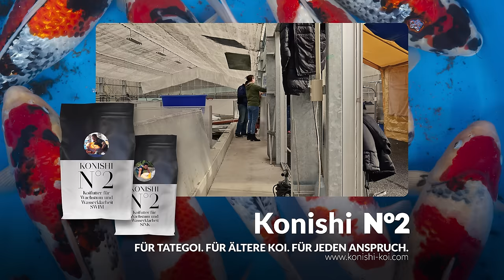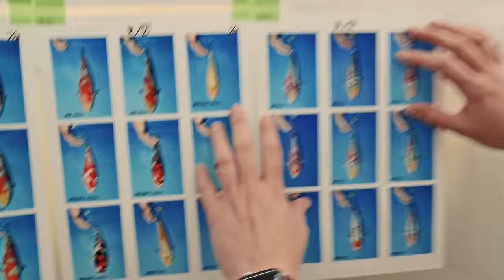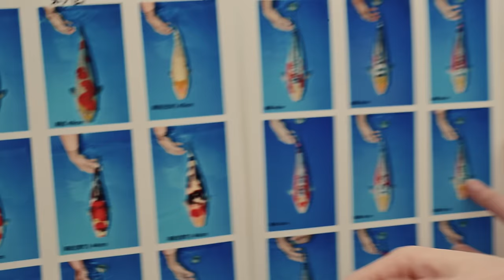Modern Koi Blog #6325 - Live aus Japan: Die Besten der Besten Nisai aus Kyonozu